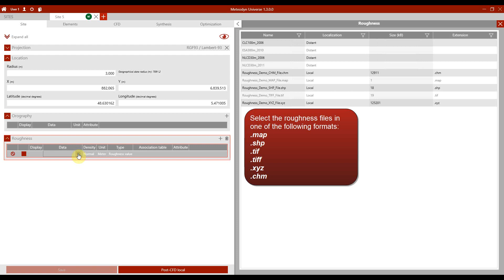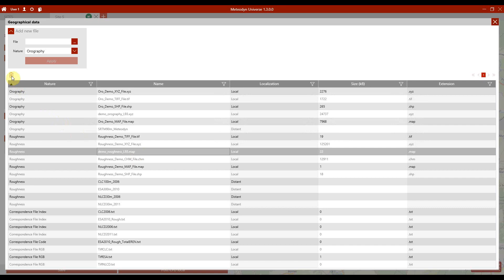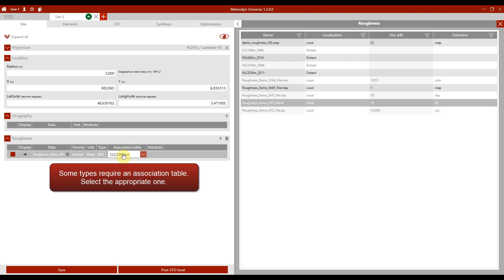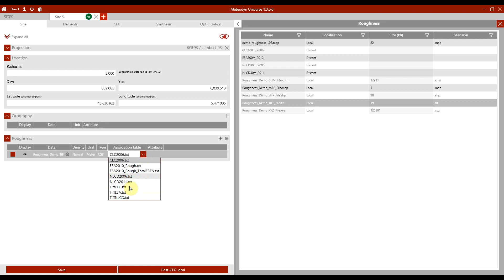Meteodyn WT (2019) Tutorials: How to manage geographical data in Meteodyn WT?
Learn how to use the geographical data management tool by watching this tutorial. You'll then be able to import orography and roughness files, and to visualize them on your site.